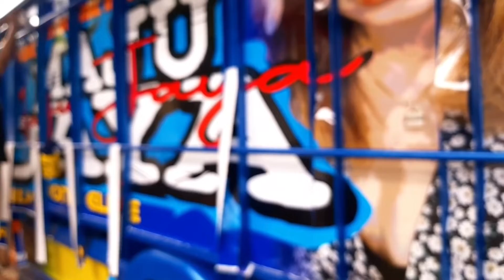REPAINT TOTAL TRUK RAMOK MAJU JAYA FAMILY WONG ELIT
Restorasi dan Repaint Total Truk Ramok Maju Jaya Family Wong Elite.

Please Wellcome to
My Channel

Restorasi dari : Rajawali Steel Nganjuk
Repaint dari : Design & Paint Nganjuk
Sticker dari : Nuno & Crew Sticker Kediri

Please Wellcome to
My Channel